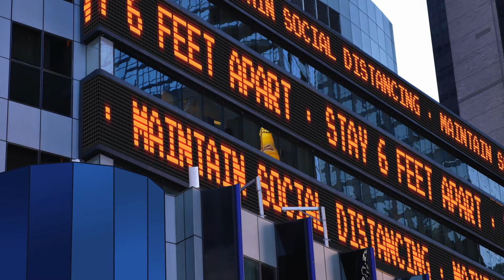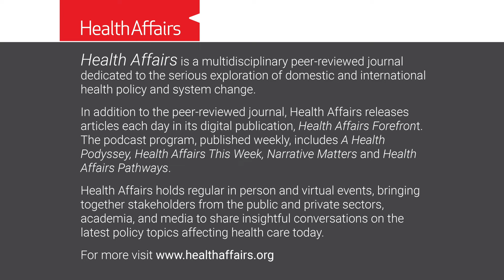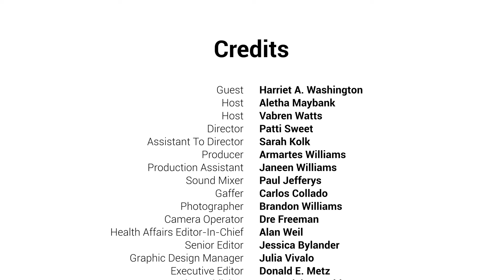Feature: Racism & Health In US Medicine, A Conversation with Harriet A. Washington | Health Affairs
In "Racism & Health In US Medicine," Harriet A. Washington discusses the history of racism in medicine and research with Vabren Watts, Health Affairs’ director of health equity, and Aletha Maybank, chief health equity officer and senior vice president of the American Medical Association. Washington is the author of several books on medical ethics, including Medical Apartheid: The Dark History of Medical Experimentation on Black Americans from Colonial Times to the Present.

This featured video coincides with the release of "Racism & Health," the February 2022 issue of Health Affairs. Alongside the publication of this special issue, it was important for Health Affairs to provide historical context about the impact of racism on health to inform the research published in the issue.

Join the conversation on Twitter and stay up to date by following

90QDKAFIMVV3BMLI

LIRFMCD7GGWSPSUC